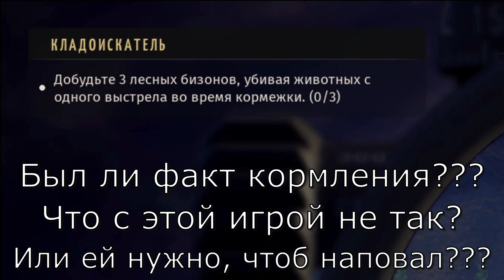Albino Bizon WoTH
Вопрос в видео)) Буду признателен ответам в комментариях!